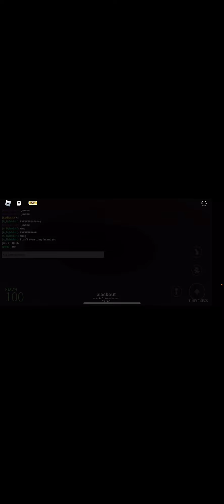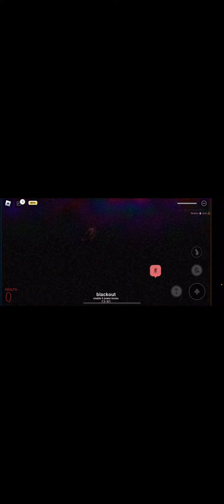If I die 5 times I have to dance